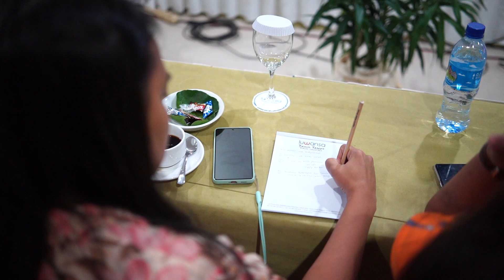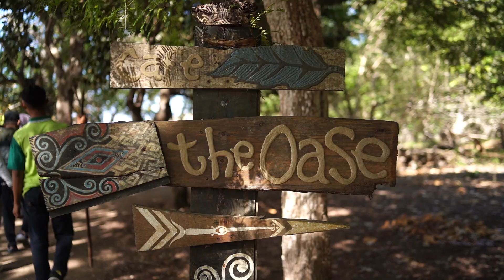Labuan Bajo- FGD Luwansa, Pulau Komodo dan Pink Beach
Subhanallah, Walhamdulilah